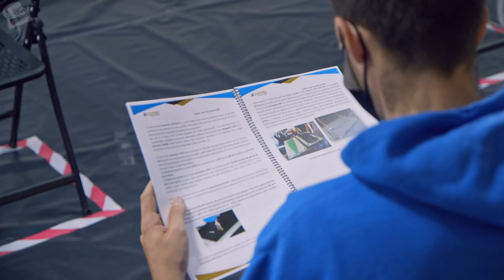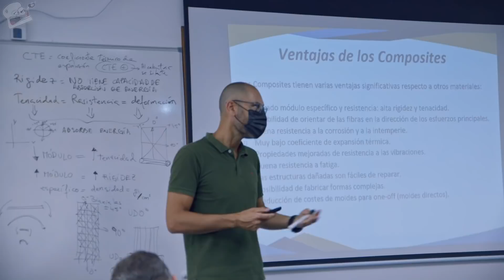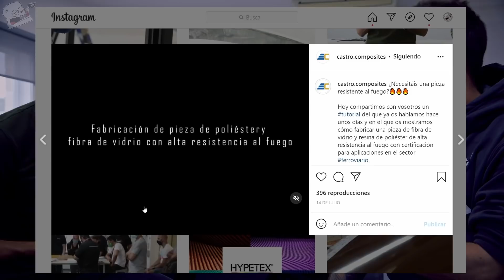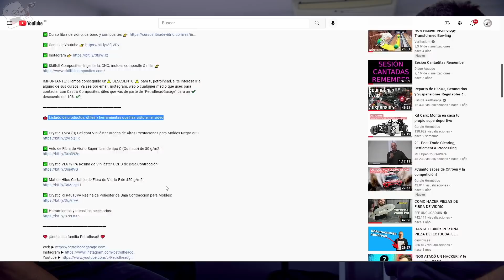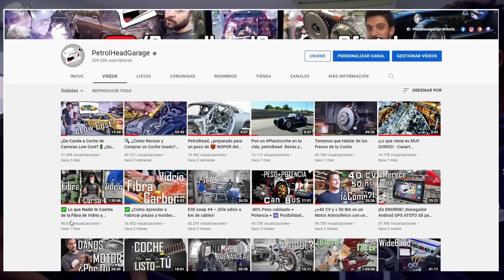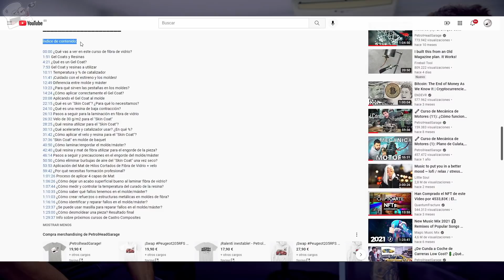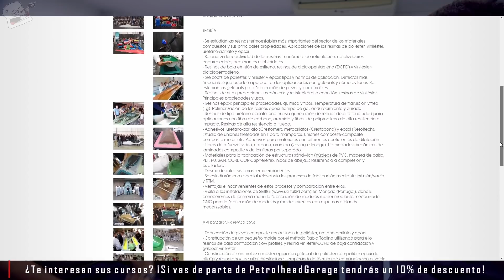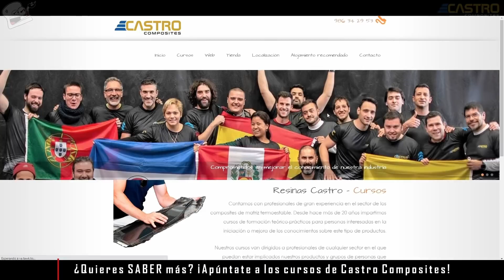💲 ¿Es posible Vivir de la Fibra de Carbono y Vidrio? 💲 - Entrevista al CEO de Castro Composites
⚠️ ¿Es posible vivir de tu pasión? ¿Puedes dedicarte al sector de los materiales compuestos y vivir profesionalmente de tu afición? 👇

Hoy entrevistamos a Alejandro Castro de la Iglesia, CEO de Castro Composites y Skillful, empresas pioneras y reconocidas internacionalmente en el sector de la fabricación y suministros de fibra de vidrio, carbono, composites, moldes para piezas, escaneo 3D, fabricación CNC, etc.

De empresa familiar a líderes europeos, ¡¿cómo lo han hecho?!

¿Quieres saber más y cuándo son los siguientes cursos? Aquí te dejo los enlaces de CastroComposites (Resinas Castro). Además, te animo a consultarles tus dudas, te responderán a todas ellas 😊

IMPORTANTE: ¡Hemos conseguido un⚠️ DESCUENTO ⚠️ para ti, petrolhead, si te interesa ir a alguno de sus cursos! Ya sea por email, instagram, web o cualquier medio que uses para contactar con Castro Composites, diles que vas de parte de "PetrolheadGarage" para un ✔️ descuento del 10% ✔️!

❤️ ¡Únete a la familia Petrolhead! ❤️
Vídeos relacionados y TODOS los PROYECTOS de PetrolheadGarage! 👇

▷ ¡Curso de mecánica de motores y cajas de cambio!
▷ ¡Proyecto Swap Peugeot 205 RFS!
▷ ¿Centralita de motor programable por 100€?
▷ ¿COMO homologar un Swap en 2021?
▷ ¡Soldadura MIG, TIG y proyectos!
▷ ¡Curso de fibra de vidrio y carbono!
❤️ ¡Todas las listas de reproducción!
Índice de contenido:

00:00 En capítulos anteriores del curso de fibra de vidrio y carbono
4:09 Alejandro Castro, CEO de Castro Composites y Skillful
4:56 ¿Por qué apostar por la formación en materiales compuestos?
15:01 ¿Por qué dar formación incluso a tus competidores directos?
18:59 ¿Cursos online de fibra de vidrio y carbono?
20:25 Eres tú el primero que tienes que aprender. Comparte lo que sabes
22:30 ¿Qué opinan otros del curso de materiales compuestos de Castro Composites? ¿Se dedican profesionalmente a los composites después del curso?
27:07 ¿Es para todos? ¿Es necesario algún conocimiento previo para hacer estos cursos de fibra de vidrio o carbono?
35:41 Atención al cliente, ¿asesoramiento gratuito de por vida? Los clientes como amigos
42:00 ¿Qué aplicaciones y salidas profesionales tienen los composites, fibra de vidrio y carbono? Ejemplos
47:27 Cursos presenciales de fibra de vidrio y carbono, ¿Convocatorias, precios, temarios, etc? ¿Dónde encontrar la información?
50:39 Invierte en humildad y formación, aprende de los demás